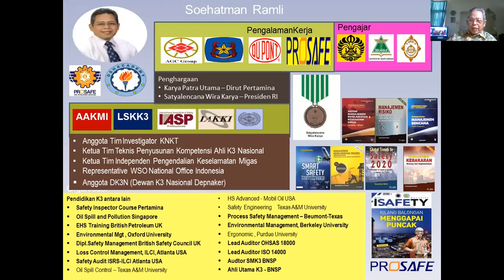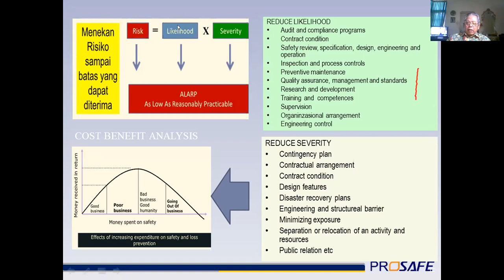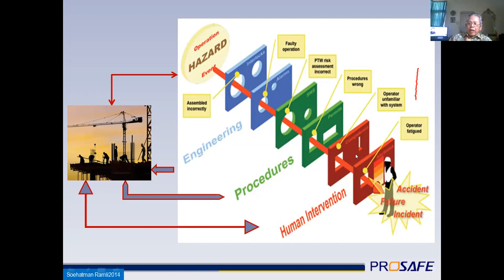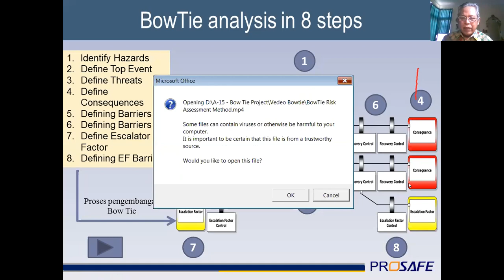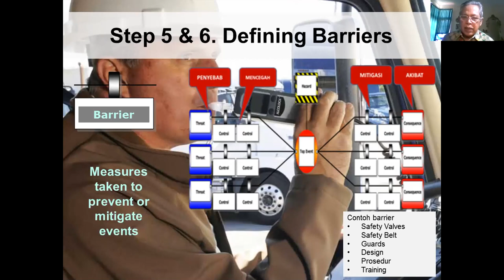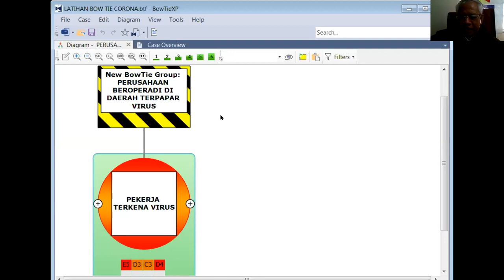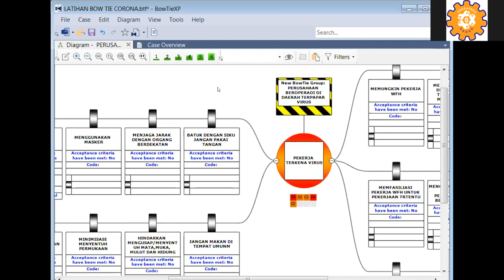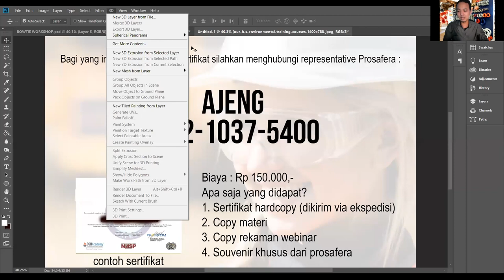Rekaman Webinar Risk Assessment Bowtie-XP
Halo sobat K3...

Video ini adalah rekaman webinar risk assessment menggunakan metode Bowtie yang dioperasikan menggunakan aplikasi Bowtie-XP yang dibuat oleh CG Risk Holland. Jika perusahaan sobat K3 membutuhkan aplikasi tersebut bisa menghubungi saya melalui email atau membuka pada link dibawah.

Terimakasih, Salam K3